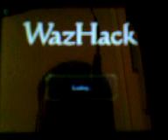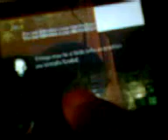Waz Hack on galaxy pocket